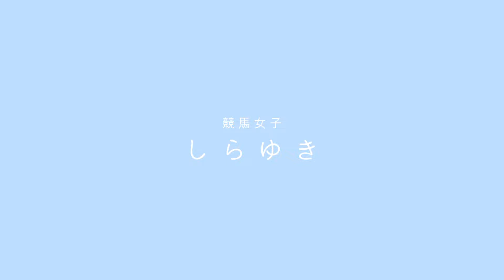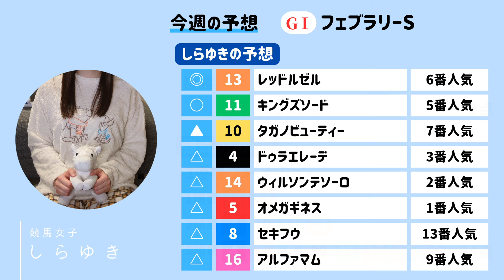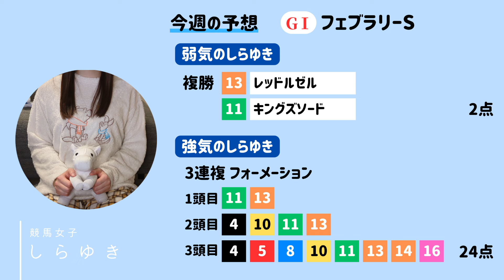重賞予想#55 フェブラリーステークス 2024「4度目の正直」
競馬女子しらゆきです⛄
走破タイムやラップタイムを分析して予想していきます！
今週はGⅠ フェブラリーステークスです🏰